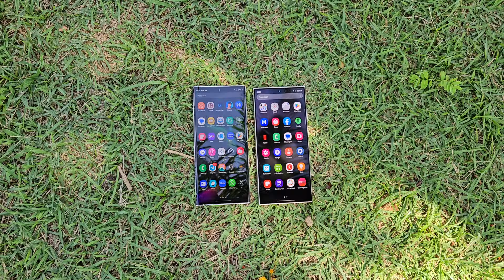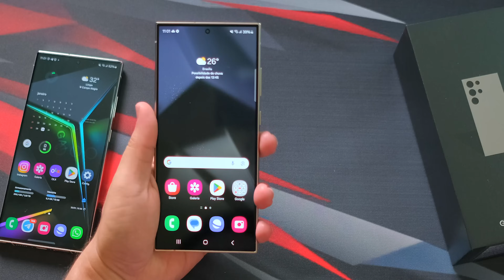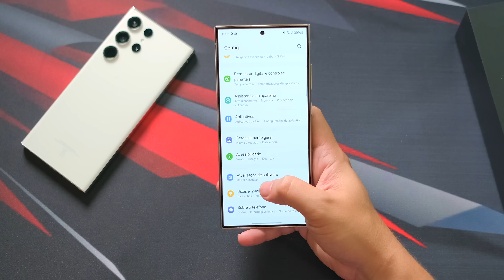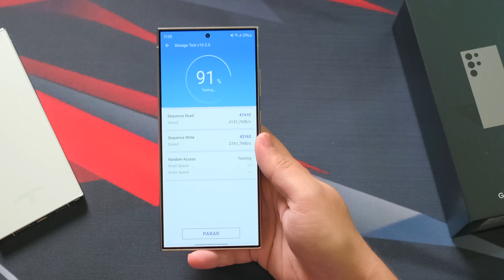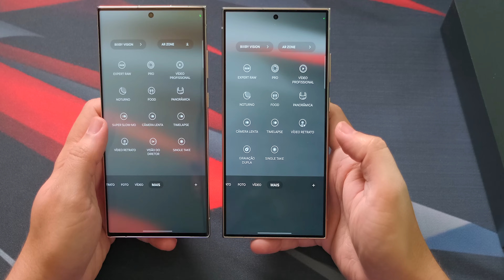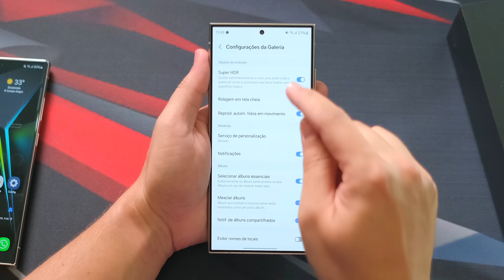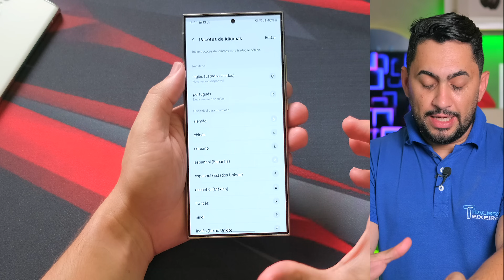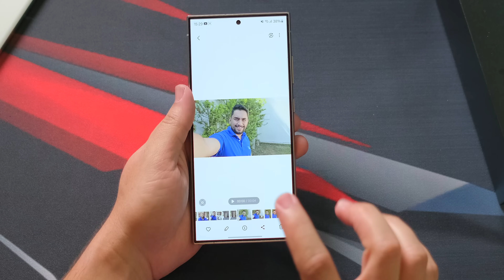Galaxy S24 ULTRA em mãos! A Samsung NUNCA mudou TÃO POUCO?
Galaxy S24 ULTRA em mãos! A Samsung acertou ao trocar a câmera de zoom de 10x por uma de 5x? Inteligência artificial, corpo em titânio e muito mais novidades te conto no vídeo hoje em detalhes!

MOMENTOS IMPORTANTES:
00:00 INTRO
00:36 UNBOXING
03:55 Tela com MENOS REFLEXO
04:28 Visão GERAL do Titânio
06:09 Tela com cores lavadas?
08:31 Lado a lado com S23 Ultra
11:09 TELA e Brilho
11:32 ONE UI e 7 ATUALIZAÇÕES
12:32 Bateria
13:04 Desempenho e HARDWARE
15:37 Câmeras e NOVOS RECURSOS
21:41 SUPER HDR
22:36 Fotos e vídeos com S24U
24:24 Zoom S24U vs S23U
24:36 Testando a Inteligência ARTIFICIAL